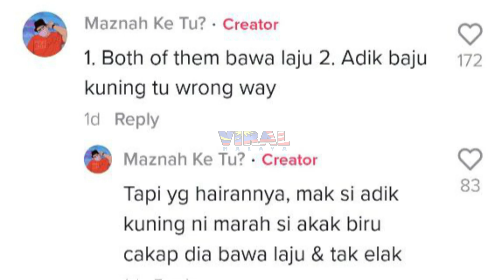BARU NAK RAKAM VIDEO, TIBA-TIBA LAIN PULAK YANG TERJADI...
Highly appreciated if you guys can follow owner of this video @huzaidharis at tiktok